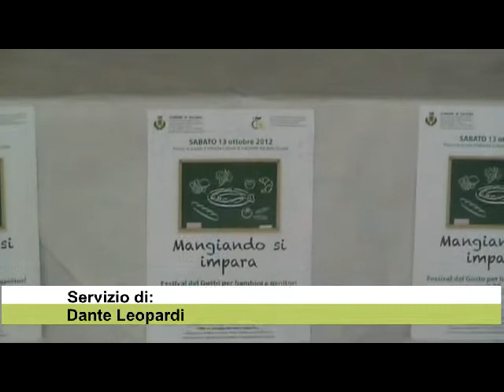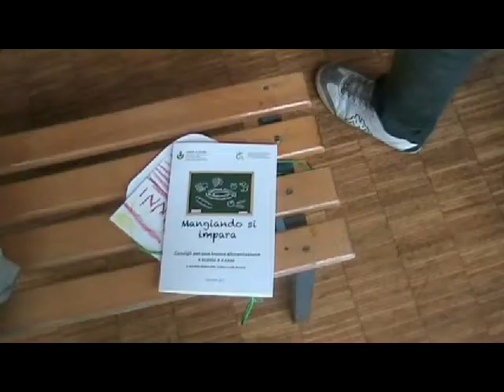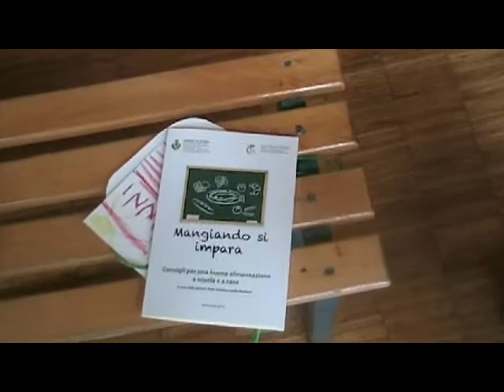Mangiando si impara interviste al Sindaco e al Direttore scolastico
Il 13 ottobre 2012 il Comune di Saltara ha presentato ufficialmente l'introduzione, nelle mense scolastiche del proprio comprensorio, di menù a base di cibi coltivati con metodo biologico e forniti da produttori locali.
L'iniziativa, presa con la collaborazione dell'Istituto Comprensivo G. Leopardi e del Comitato Mensa scolastico, si pone l'obiettivo di fornire consigli utili per una buona alimentazione a scuola e a casa, sintetizzandoli in un opuscolo redatto a cura della dietista del Comune di Cesena, dr.ssa Cristina Lorella Balducci.